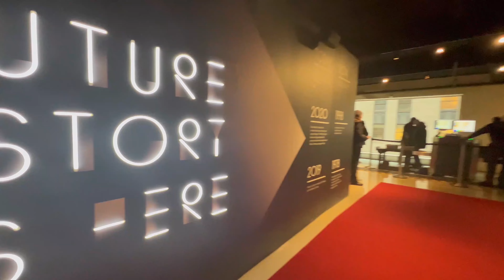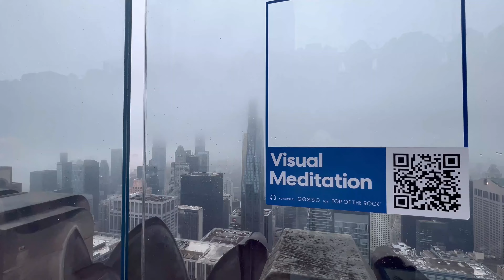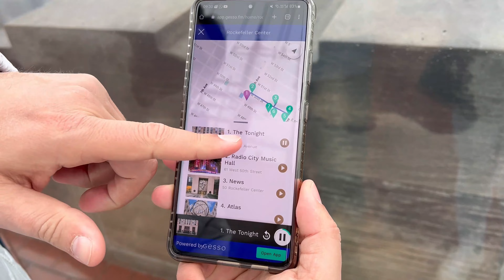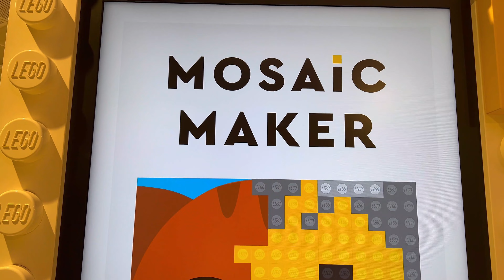O que fazer em Nova York - 2 - SUMMIT One, Top of the Rock e as Melhores Rosquinhas de Nova York!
Oi, gente! Bora para mais uma?!

Nova York foi uma experiência incrível e vou compartilhar tudo aqui em uma série de 4 vídeos. Como foi minha primeira vez em Nova York e a cidade é gigante, estava super frio, vou passar aqui o máximo de informações e dicas possíveis. Já posso adiantar que foi maravilhoso e com certeza vou repetir!

Nesse vídeo vamos começar pelo observatório Top of the Rock, que fica no topo de um edifício do Rockfeller Center. O lugar é incrível, vale a pena conferir. As entradas você pode comprar nos links abaixo:

Depois, um cafezinho e muitos doces deliciosos na Magnolia Bakery. Um clássico de Nova York sem dúvidas.

Uma passada pela Saint Patrick’s Cathedral. Todas as dicas e informações estão nesse vídeo!

A loja Lego é uma diversão e tanto para todas as idades. Confira as dicas sobre a loja!

Também fomos ao Summit One Vanderbilt, um dos mais famosos e mais visitados observatórios de Nova York. Os valores de entrada vão de U$42 a U$76, e a experiência é imperdível. O link para as entradas é esse:

De lá fomos direto a Grand Central Station, outro passeio clássico de Nova York. Um lugar cheio de histórias e belíssima arquitetura. Lá experimentamos os rolls do Luke’s Lobster. Confere lá os preços e opiniões!

Para encerrar, um ótimo jantar em plena Times Square, no Olive Garden. Conto inclusive os preços. Em seguida, de sobremesa, donuts deliciosos na Krispy Kreme. Já adianto que foi a melhor rosquinha da viagem!

Até breve!

Equipamentos de vídeo: iPhone 14 Pro Max, Canon M50 Mark II, GoPro Hero 10
Microfones:  Quanta QTMISI10, Fifine K670, DJI Mic